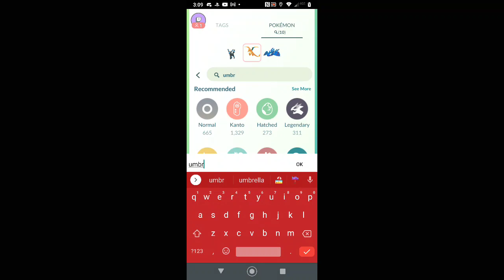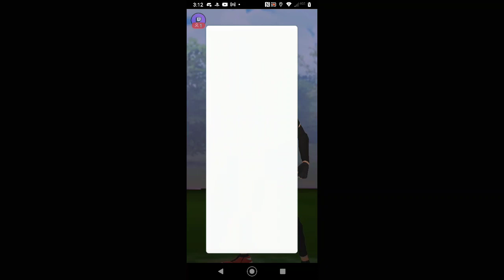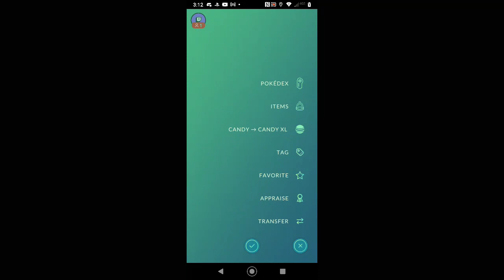Pokemon GO - Team GO Rocket Leader Sierra - Silent Schemes event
Pokemon GO - vs. Team GO Rocket Leader Sierra - Silent Schemes event -- Watch live